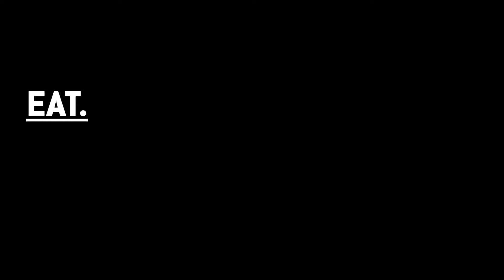RECAP: England v Germany Screening at BOXPARK Croydon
England won a game by their most comfortable margin so far at EURO2020, courtesy of a routine 2-0 victory over former rivals Germany. The most in-form currency Raheem Sterling was at it again as England took a big lead in the last 15 minutes, but then to everyone’s surprise (not really) Harry Kane tapped home the second with just his fifth touch of the Euros, following the coincidental introduction of playmaker Jack Grealish. Anyway, you know what happened, but what you really want to know, is what happened at BOXPARK Croydon?